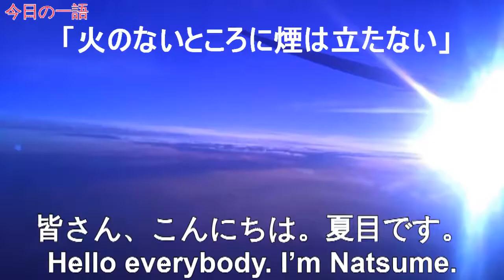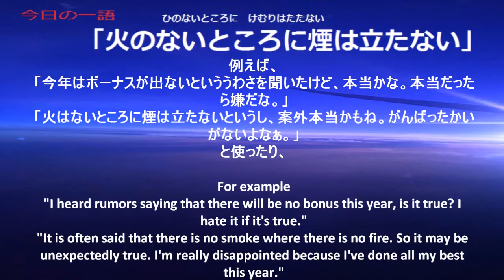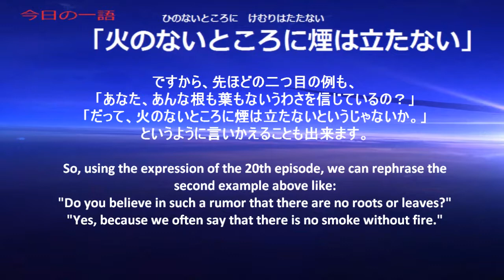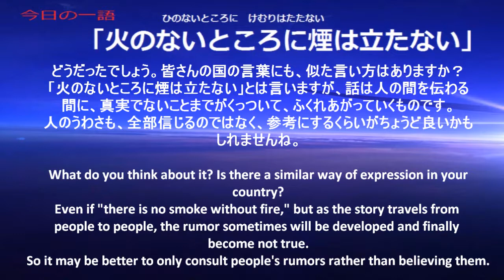Japanese Radio 365 One word, one time【Ep65:火のないところに煙は立たない】with subtitles (JP-EN)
The word for today is『火のないところに煙は立たない』No smoke without fire